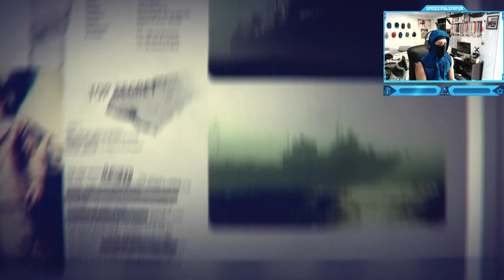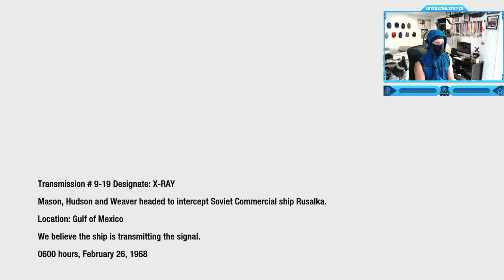Call of Duty: Black Ops 1 - Campaign - Last Mission - Redemption (Rusalka Ship & Numbers Station)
Call of Duty: Black Ops 1 - Campaign Walkthrough Gameplay - Last Mission - Redemption (Rusalka Ship Destroy the numbers station and kill Dragovich before Project Nova is initiated) - End!
"Redemption" is the fifteenth and final mission of Call of Duty: Black Ops. It is set upon a Russian ship, the Rusalka, and has Mason and Hudson attempting to stop Nova 6 from being unleashed in the USA.
Timestamps ⏱
0:00 - Intro
1:09 - Call of Duty: Black Ops 1 - Campaign - Last Mission - Redemption (Rusalka Ship & Numbers Station)
14:18 - Outro